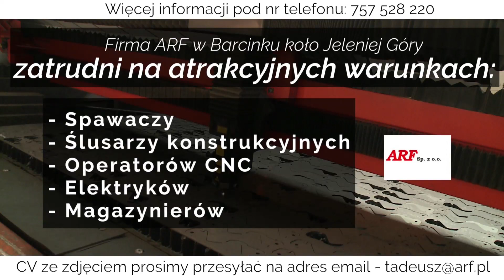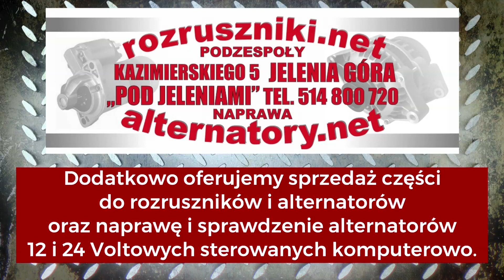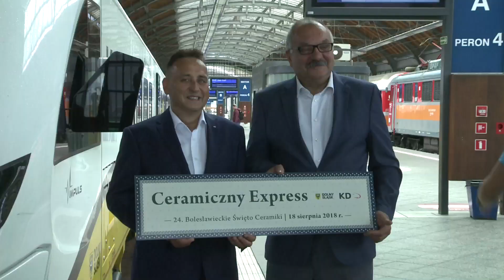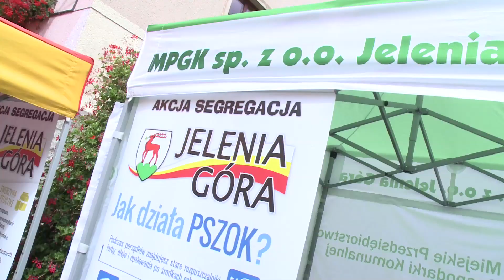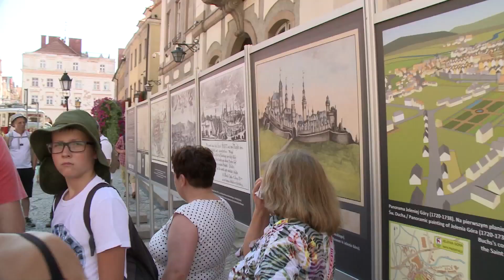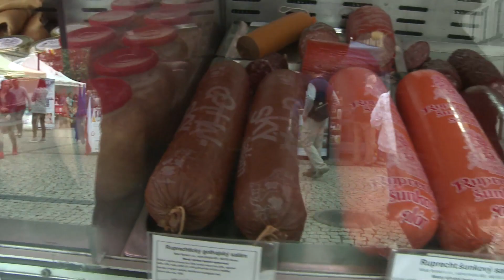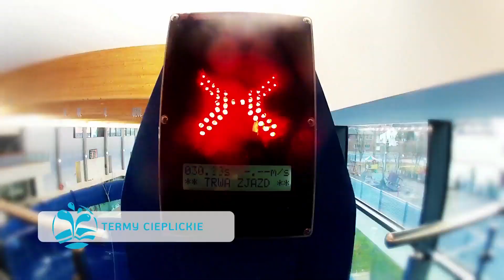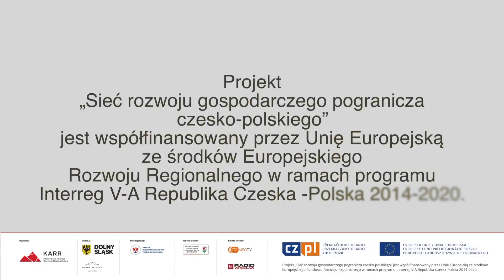Serwis Informacyjny TV Dami z dnia 14.08.2018 r.